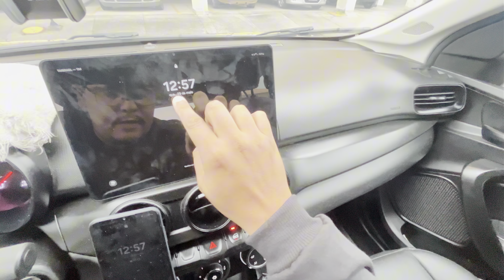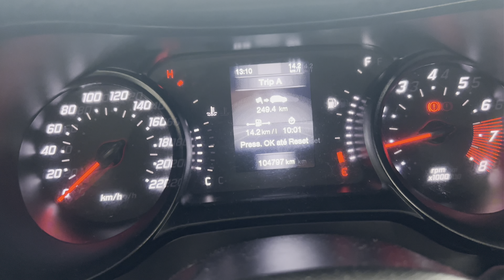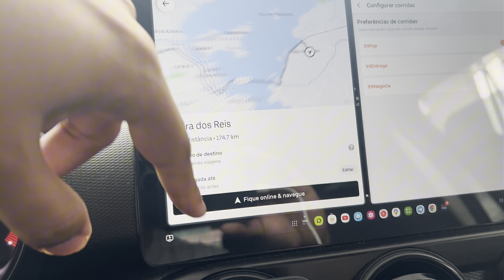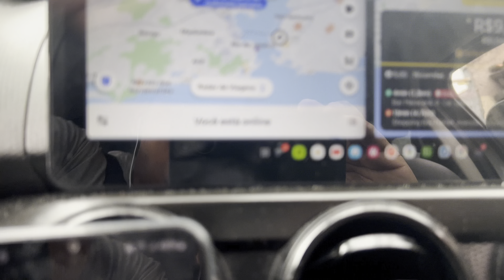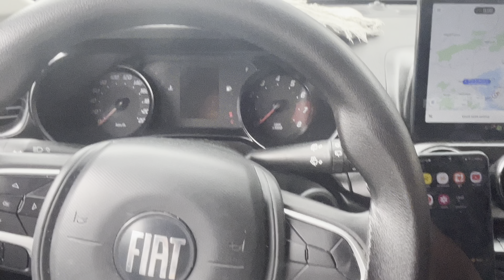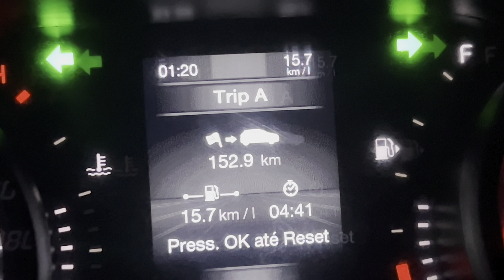🟡A VERDADE sobre ser UBER que ninguém te conta. Uber, 99pop, Indriver